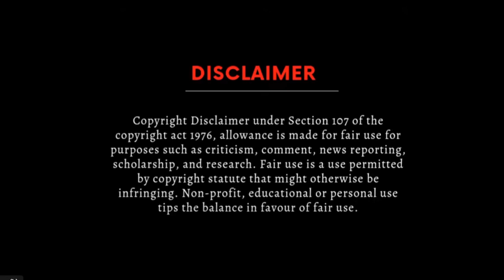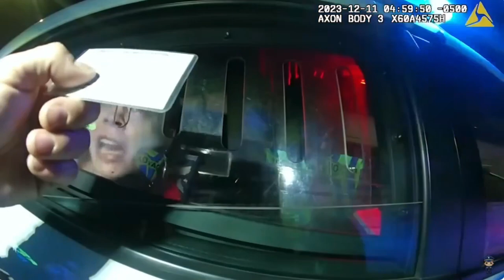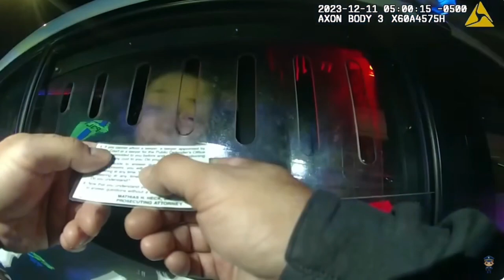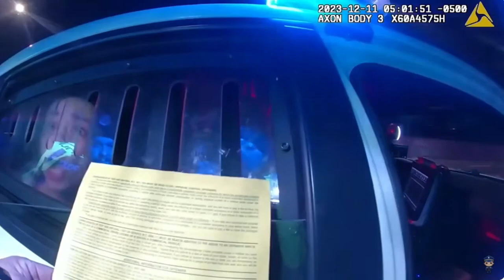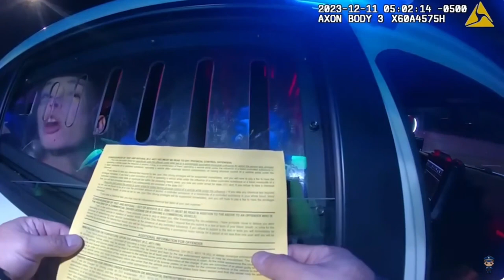Drunk Driver Pulls Over Cops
A drunk driver pulls up behind a police officer while he has another car pulled over.  She gets arrested and loses her mind on the cop and it's all captured on body cam.

Original footage available on @BodyCamLeak